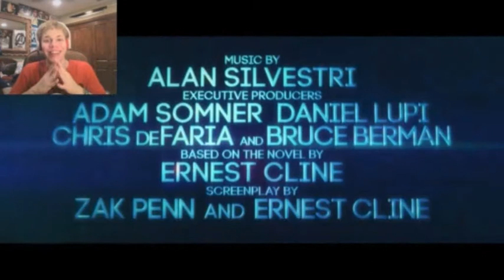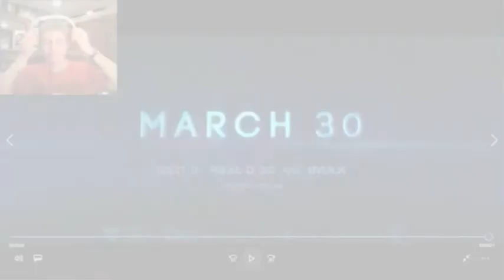Ready Player One Trailer 2 Reaction and Breakdown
Looks like we got a bit more footage from a new Ready Player One
 trailer as well as a narration from two amazing creators.